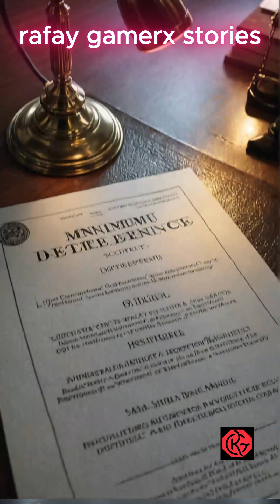PAKISTAN NUCLEAR JOURNEY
In the mid-20th century, Pakistan's quest for nuclear capability emerged from regional tensions and security needs post-independence. The establishment of the Pakistan Atomic Energy Commission in 1956 laid the groundwork, evolving from peaceful energy to a strategic deterrent. India's 1974 nuclear test intensified this resolve, leading to significant developments under Prime Minister Bhutto and Dr. Abdul Qadeer Khan. By 1998, Pakistan conducted tests that established its nuclear status, reshaping South Asia's strategic landscape.